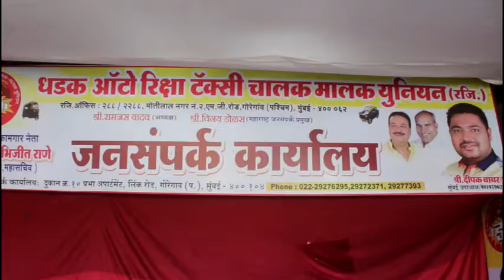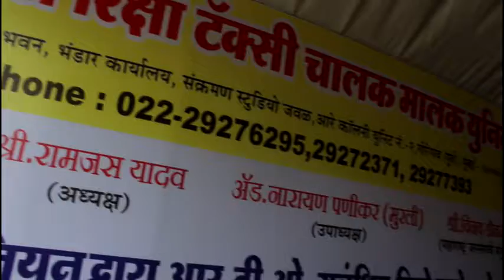धड़क कामगार यूनियन अभिजीत राणे जनसंपर्क कार्यालय दुकान नं.१०,प्रभा अपार्टमेंट, लिंक रोड,गोरेगाव